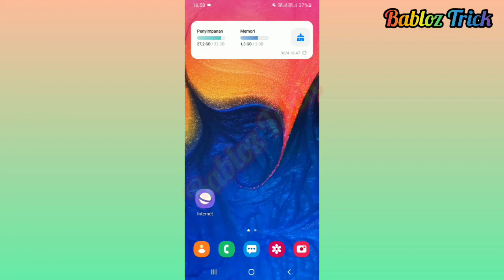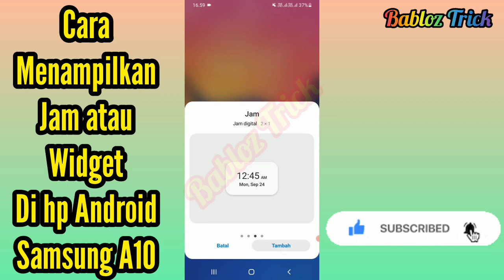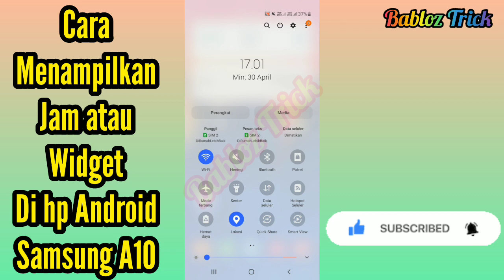Cara Menampilkan Jam atau Widget Di hp Samsung A10